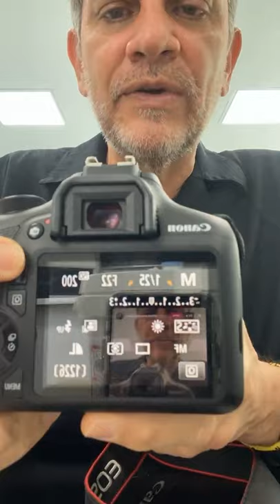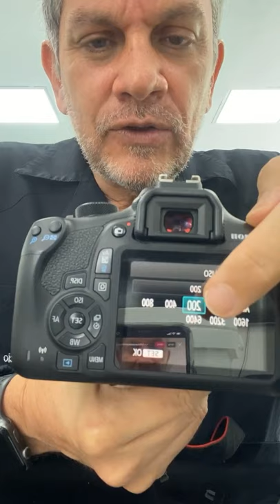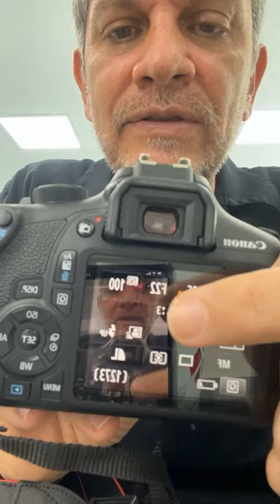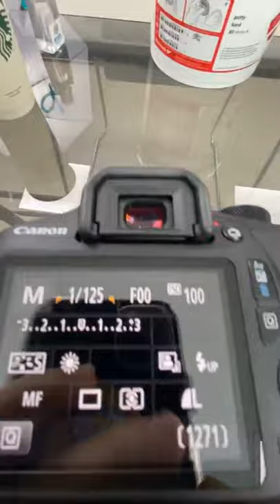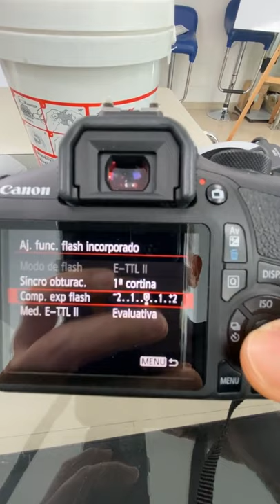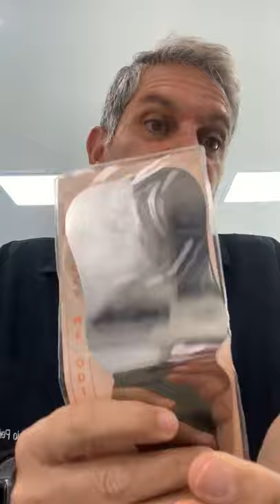Aprende a tomar mejores fotografías dentales l ANDES DTC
Instagram Live del doctor Mauricio Peña Castillo, hablando de los principios básico para realizar fotografías en Odontología.